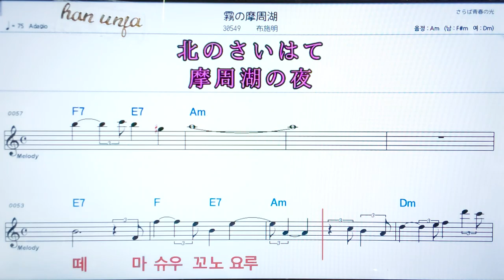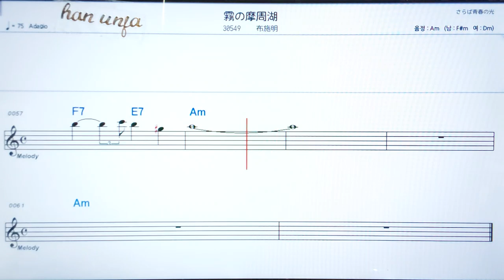💖카리노마슈우꼬/후세이키라 ✌カラオケ.日本の曲( 한글 발음)악보, 코드 ,Karaoke*카라오케 반주